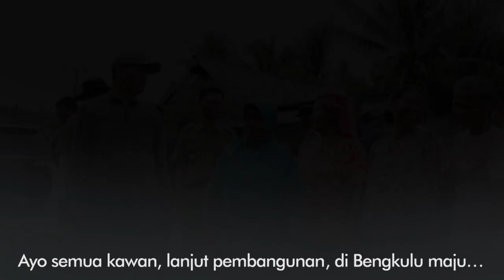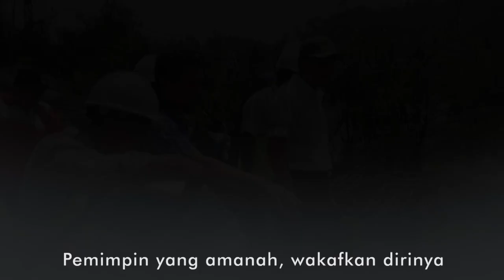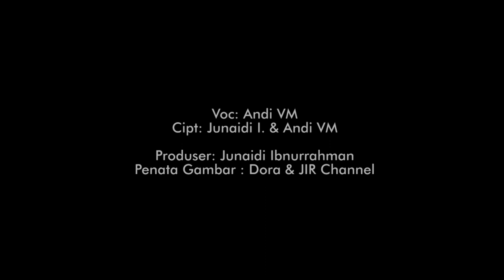RANGKUL KAMI, ROHIDIN MERSYAH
Voc: Andi VM
Cipt: Junaidi I. & Andi VM

Produser: Junaidi Ibnurrahman
Penata Gambar: JIR Channel